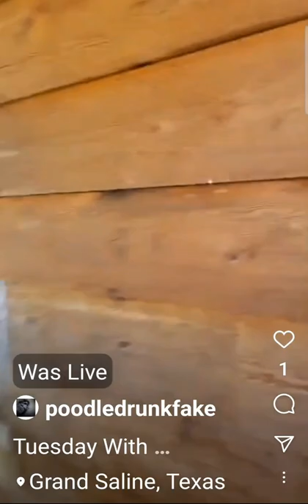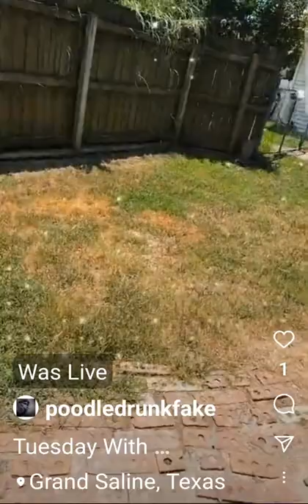Tuesday With Terrietime..Lauren is Baaaack.